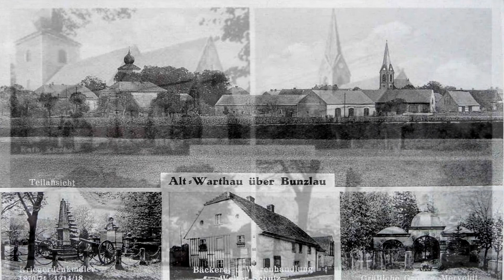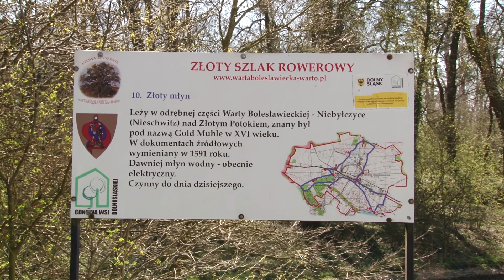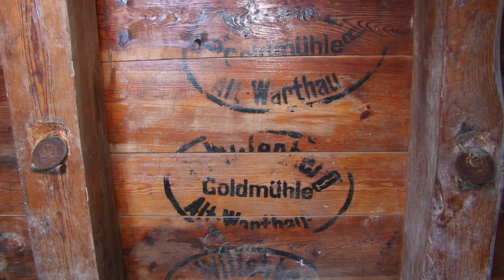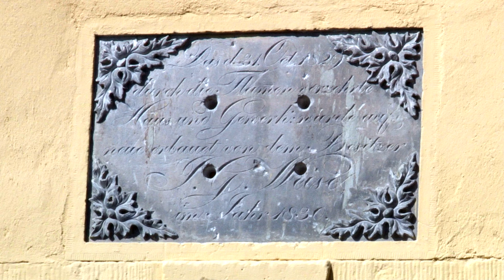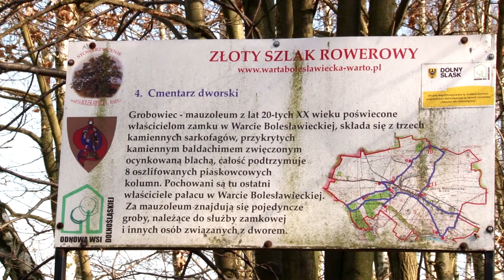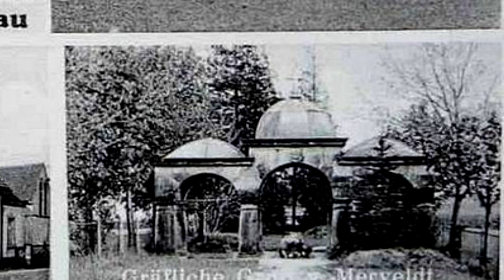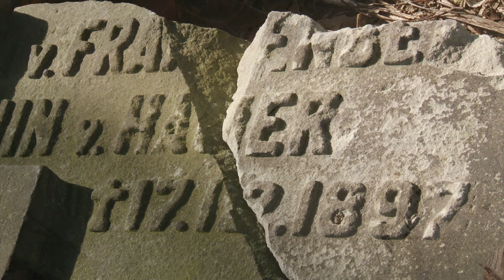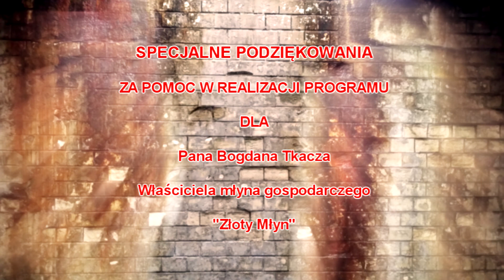ECHA PRZESZŁOŚCI - ZŁOTY MŁYN I GWIEZDNY ZAMEK, Warta Bolesławiecka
Warta Bolesławiecka została odnotowana na pergaminie lokacyjnym Lwówka w roku 1217, chociaż pierwotna osada ludzka zapewne istniała w tym miejscu już wcześniej. Wieś znalazła się także w „Księdze Uposażeń Biskupstwa Wrocławskiego”, sporządzonej w roku 1305.